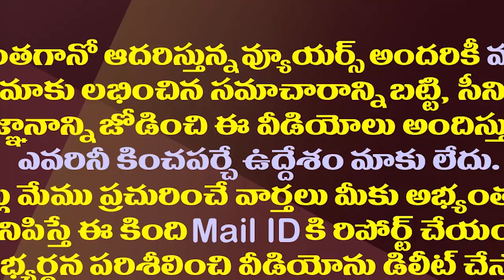విశాఖ వేదికగా జగన్ సంచలన నిర్ణయం| CM Jagan Sensational Decision On Plastic Flexies Ban